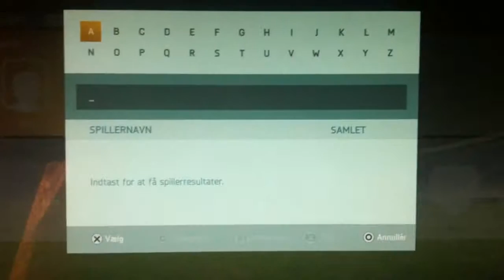Nå, så måske ikke helt alligevel :D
Heldigvis da' :D